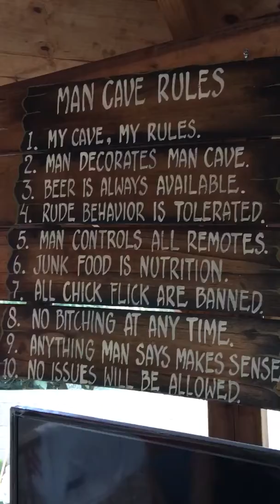Happy Thanksgiving To Everyone Whites, Blacks, n Mexicans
To Everyone Middle East ,Arabs.and Chinos (Asia)..Dannyboy Aqui Nomas 😎🍺👀